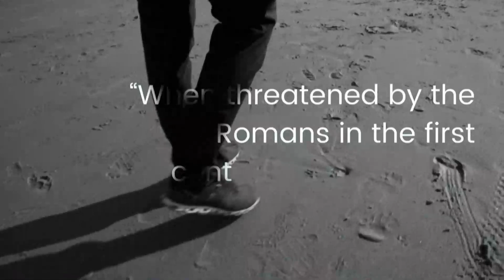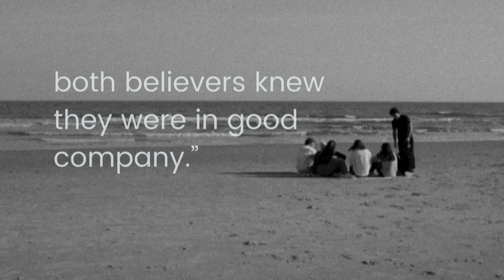Wayward - Week One - April 7, 2024